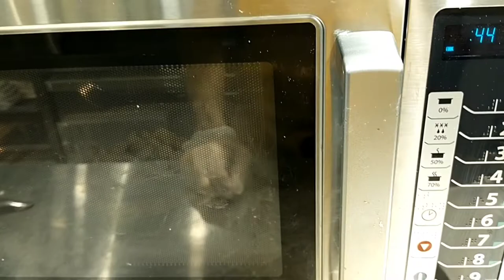How to make White Chocolate Sauce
I'm OFW here in jeddah who is currently working in coffee shop (CrepeAffaire)as a Barista and i am making video of my daily life work as barista
Christian Luna vlog